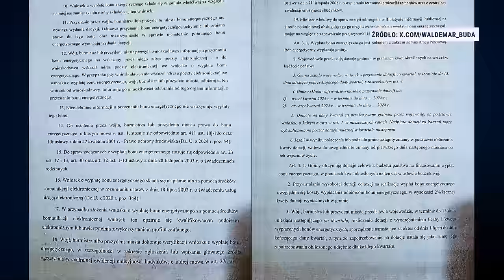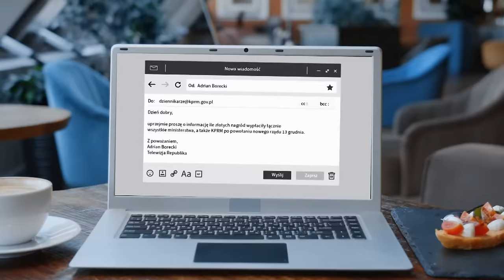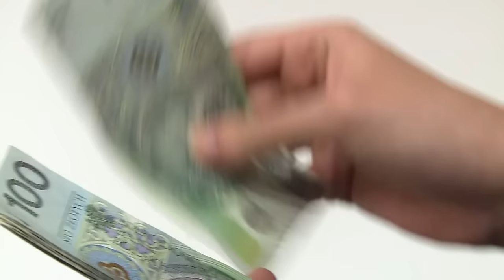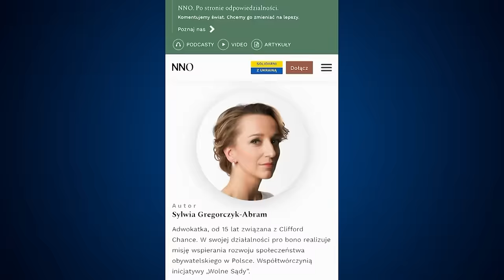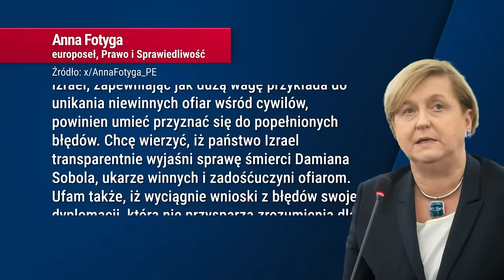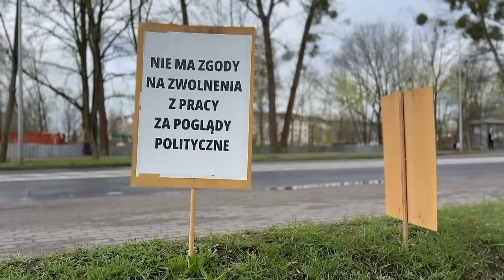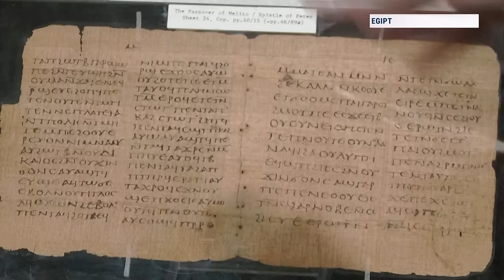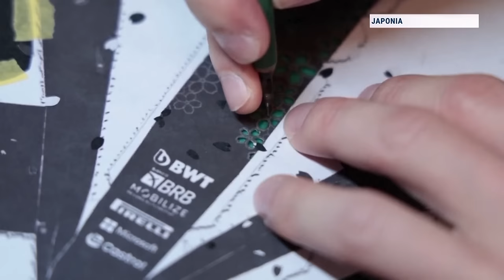Republika Wieczór | Adrian Borecki | 03.04.2024